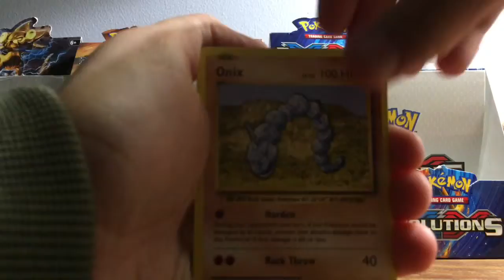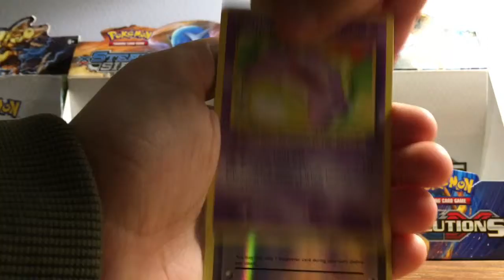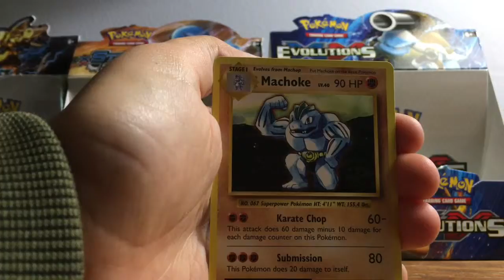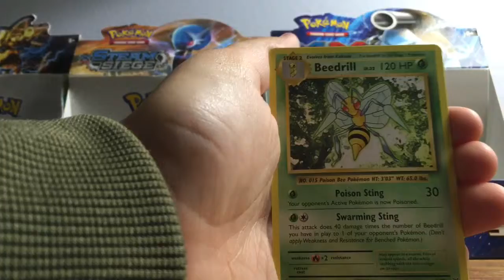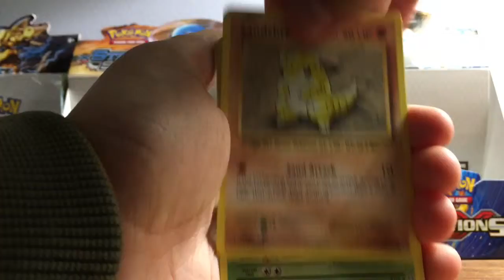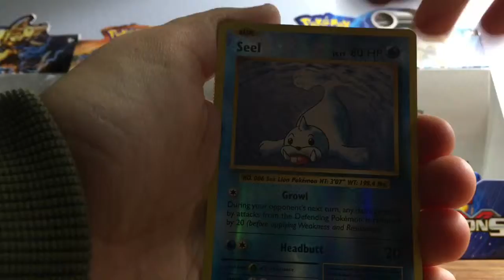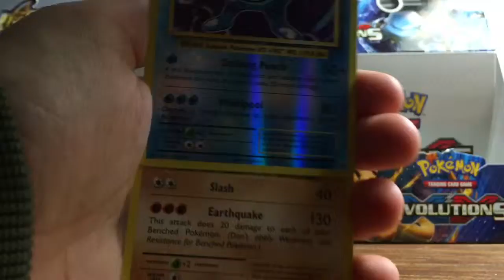Pokémon Evolutions Booster Box Part Three